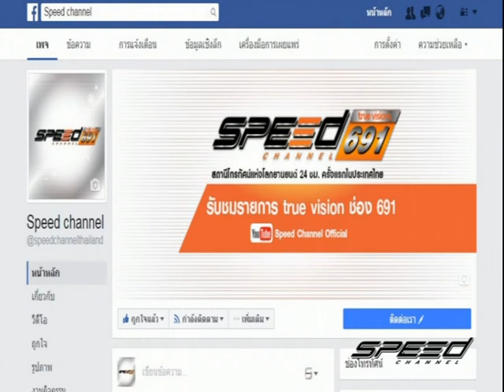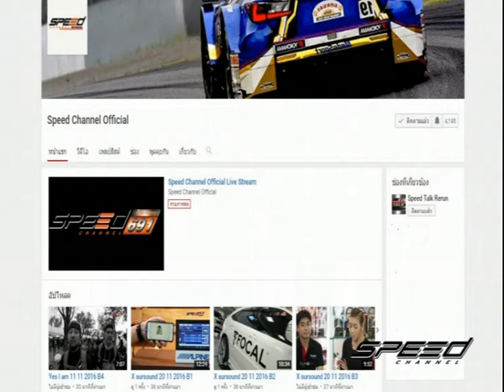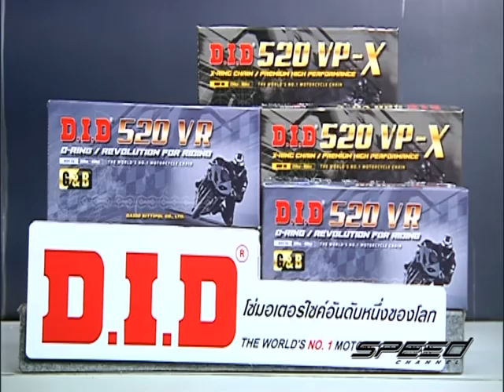Speed Rider OA 26 05 2017 B1